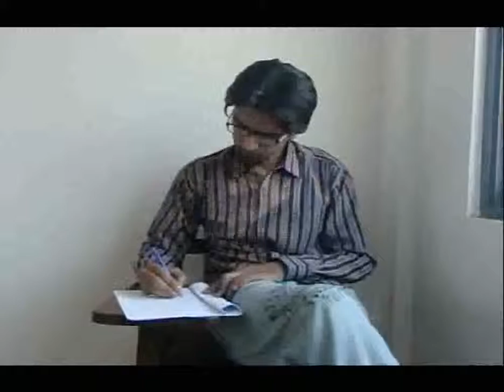Mustaqbil K Memar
Friends this is our first video. :)
Must watch
we need your feedback which is important for us.
thanks. :)